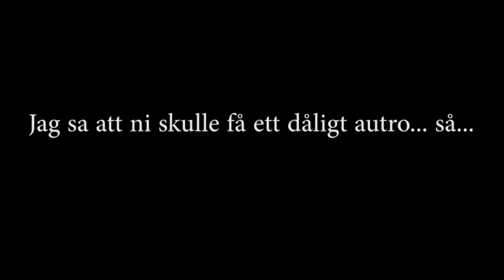SchteamHolm ep3(swedish)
Jag fortsätter att bygga på min mega bas!
Ursäkta för det absoluta verkligen piss ljudet.

introlåt: tempest av stamsite